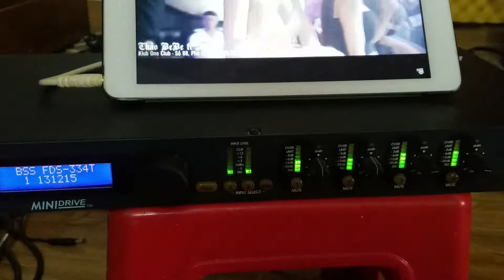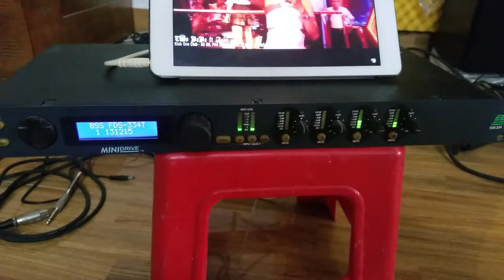bss fds-334 đến từ Anh Quốc chỉ có giá tốt nhất tại cảnh phạm audio ĐT 0986114996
cảnh audio chuyen thiết bị âm thanh mỹ nhật anh Quốc 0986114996